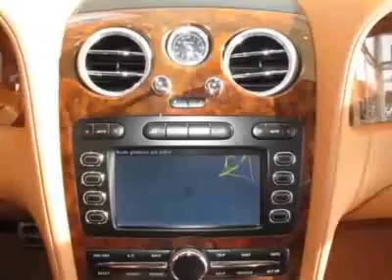2006 Bentley Continental Flying Spur Sedan Sedan - Germantown, MD